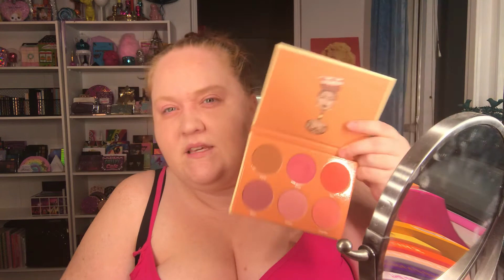Multi Palette Bingo | Juvia's Place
Watch me failing this palette bingo with Juvias´s Place palettes. And as a bonus you can hear Gunvalds sweet voice through out the whole damn thing!!

Me:
Jessica from Sweden. I'm just starting out so the videoquality will be so-so. It will hopefully get better in the future. I just want to be a part of the beauty community so I'm doing my best here. That includes my english :).